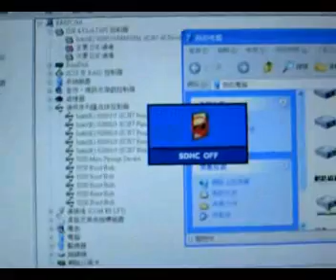Eee PC 901 Toggle SDHC On/Off via Instant Key